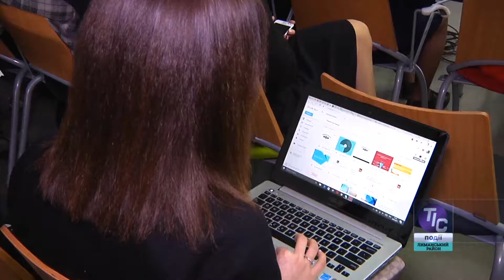В Першотравневом откроется Центр молодежных инициатив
Центр социальных инициатив «Impact Hub» появился в Ислингтоне, депрессивном районе Лондона в 2000-х годах. Его основатель Джонатан Робинсон, общаясь с предпринимателями, которые развивают социально-ответственный бизнес, пришел к выводу, что есть много креативных идей, но нет единого пространства, где люди могли бы ими обмениваться. Так появился открытый клуб единомышленников – место, где рождаются бизнес-проекты, направленные на то, чтобы сделать мир вокруг лучше. Сегодня по всему миру существует более 60-ти отделений центра социальных инициатив «Impact Hub». В 2013 году такое отделение появилось в Одессе. А в середине мая 2017 года отделение хаба появится в селе Першотравневое…

Интервью:
Олег Кутателадзе, депутат Одесского областного совета, Председатель Общества «ТИС»;
Татьяна Козак, директор ООШ с. Першотравневое.

ТИС - Телевизионная Информационная Служба Лиманского (бывшего Коминтерновского) района Одесской области.

Смотрите нас в эфире Одесской областной государственной телерадиокомпании (ООДТРК), 7 канала, телеканала «Одесса», 35 канала Лиманского районного телевидения и ТК «Місцеві новини» в удобное для Вас время:

понедельник – 09:15 и 21:00 (35к), 18:40 (ООДТРК), 19:30 (ТК«Одесса»), 22:40 (7к);
вторник - 10:45 (ТК«Одесса»), 13:10 (7к), 21:00 (35к);
среда – 10:45 и 19:10 (ТК«Одесса»), 18:40 (ООДТРК), 20:30 (35к);
четверг – 09:15 и 21:00 (35к), 13:40 (ТК«Одесса»), 18:40 (ООДТРК), 22:40 (7к);
пятница – 09:15 (35к), 13:10 (7к), 18:40 (ООДТРК), 19:30 (ТК«Одесса»);
суббота – 13:05 и 20:30 (ТК«Одесса»), 20:20 (ООДТРК), 21:30 (35к);
воскресенье – 09:30 (ООДТРК), 11:10 и 21:00 (ТК«Одесса»), 20:30 (35к);

ежедневно на канале «Місцеві новини» (г.Южный и Сычавка) - в 6:30, 7:30, 8:30, 10:10, 18:10, 19:10, 20:30, 22:10;